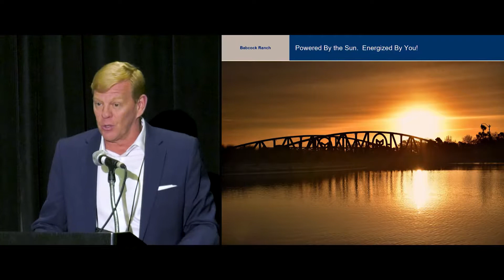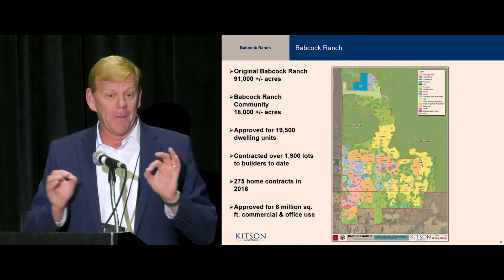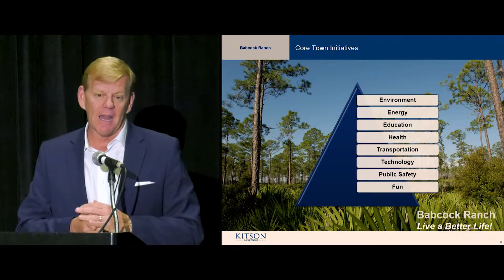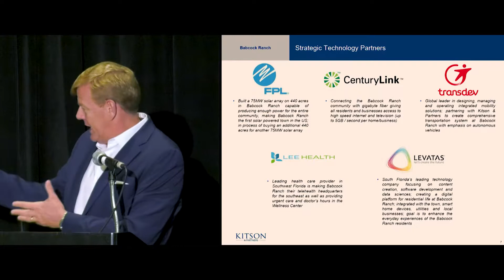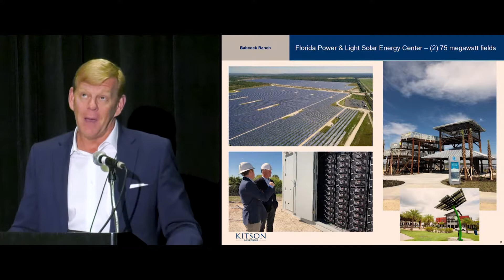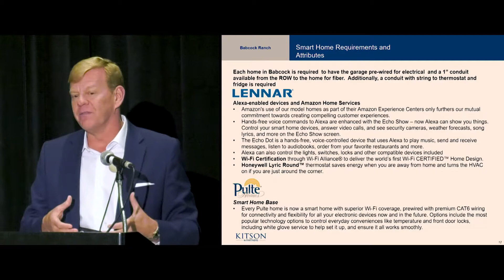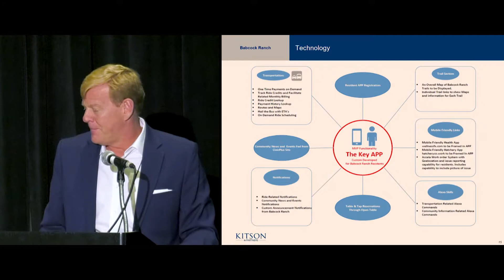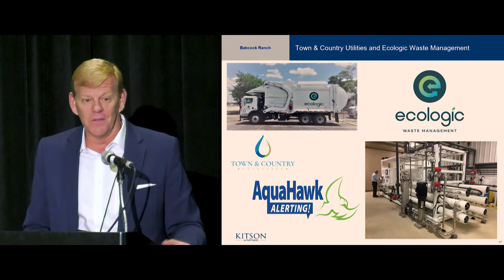Smart City Best Practices - Rick Severance of Babcock Ranch - ARC Industry Forum 2019 Orlando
Smart City Project Best Practices
Several city CIOs will present some of the challenges facing smart cites, from lighting, connectivity, data, and cybersecurity, to interoperability of utilities, transportation, logistics, and systems, including a focus on the 30A Mobility Project, a public and private partnership between the Seaside Institute, Dewberry | Preble-Rish, HNTB, ITIC, and Walton County to globalize a world-changing strategy.